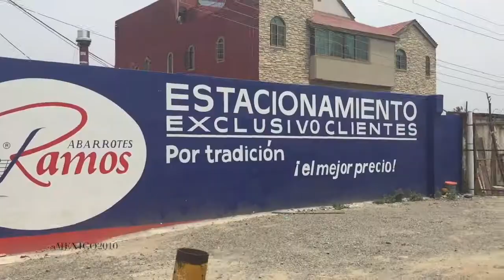Tamazula Jalisco | Travel Vlog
Hecho en 2016